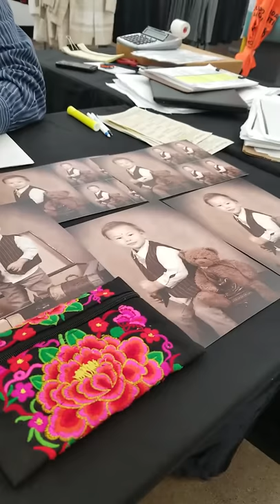zahir is so handsome